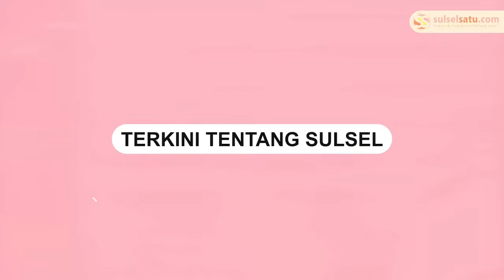Mobil Dinsos Makassar Diserang OTK saat Patroli Anak Jalanan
Mobil Dinas Sosial (Dinsos) Makassar diserang saat sedang melaksanakan patroli anak jalanan, gelandangan, pengemis, dan pengamen, Kamis (21/12/2023),

Kejadian itu bermula saat dinsos menggelar patroli di simpang lima bandara.

Kondisi memanas ketika salah satu pengamen diamankan oleh tim Dinsos.

Di tengah perjalanan, tiga motor yang mengikuti dan menyerang mobil Dinsos.
Video terkini dan terbaru..